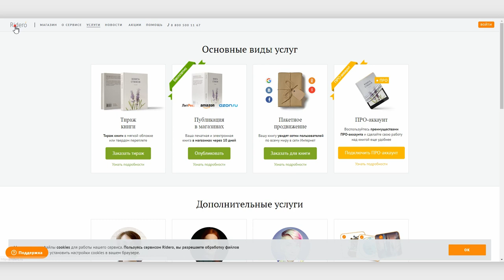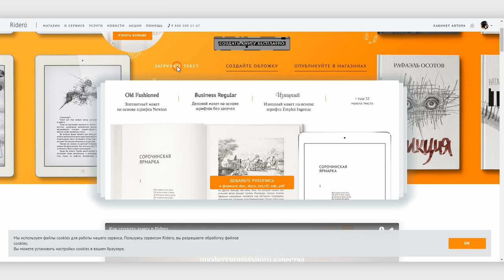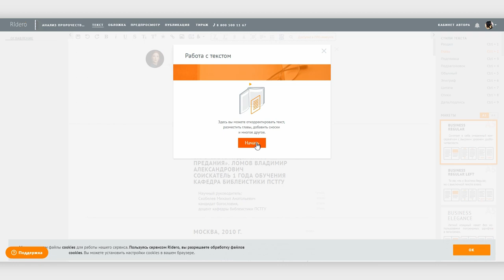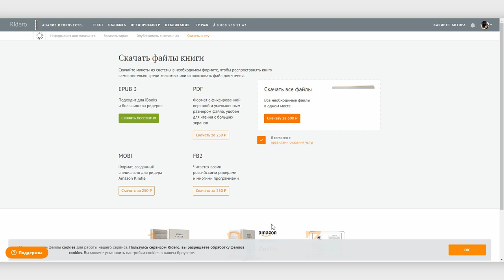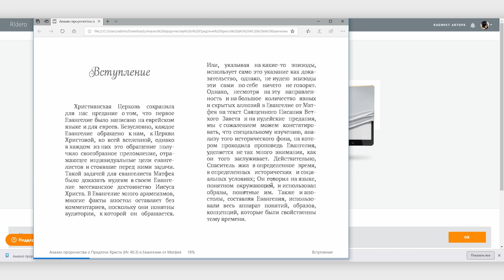Как сделать бесплатно электронную книгу с помощью Ridero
Платформа для независимых авторов Ridero.ru в первую очередь предполагает создание электронных книг для последующей реализации у себя на платформе или на сторонних ресурсах типа Amazon или ЛитРес. Для этого на Ridero есть все инструменты, включая подготовку книги к изданию в бумажном виде.

Перевод текста в форматы ePub или fb2 и оформление книги по правилам электронных изданий — это скорее промежуточный этап работы над изданием, но он безусловно может быть интересен всем, кому нужно получить из своего сырого текста скажем в Microsoft Word качественную электронную книгу. Тем более что услуга эта абсолютно бесплатная.